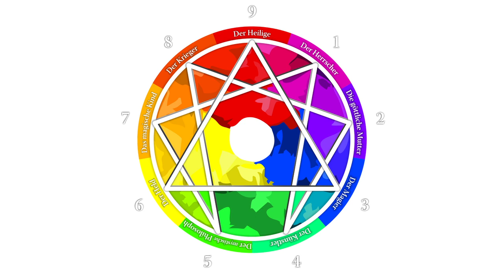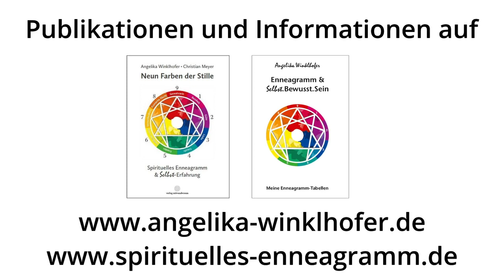Wie Du mit Archetypen das Enneagramm entschlüsselst: Verborgenes Wissen mit Angelika Winklhofer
Kapitel:
03:05 9 - Die Heilige
04:05 8 - Die Kriegerin
05:26 1 - Der Herrscher
06:12 3 - Die Magierin
07:09 2 - Die göttliche Mutter
07:49 4 - Die Künstlerin
08:59 6 - Die Heldin
10:28 5 - Der Eremit
11:30 7 - Das  magische Kind
12:40 Die Archetypen als Hilfe auf der Suche
13:49 Die Jahresgruppe zum Enneagramm

Mit diesem Video lade ich Dich ein, mit den Archetypen das Enneagramm zu entschlüsseln.

Schön, dass Du zu meinen Videos und zu meinem Kanal gefunden hast.
Wenn Du Dich ausführlicher mir diesen Fragen beschäftigen möchtest, komm doch für ein Wochenende in meiner Praxis vorbei oder sieh Dir weitere Videos von mir zu dem Thema an.
Ich freue mich auf Dein Abonnement, Deine Weiterempfehlung und darauf Dich kennenzulernen: Durch Deine Fragen, Wünsche, Ergänzung und Erfahrungen in den Kommentaren und besonders auf Deinen Besuch meiner Webseiten und die persönliche Begegnung.
Wenn Dir meine Arbeit gefällt, und Du einen finanziellen Beitrag für die kostenfreien Videos leisten möchtest, kannst Du dies gerne über mein PayPal Konto tun
Auch sehr gute Bewertungen in den Suchportalen (z.B. Jameda) und Likes, Kommentare und ein Abonnement bei YouTube oder Facebook sind förderlich, wenn Du meine Arbeit auf diese Weise mit verbreiten magst.
Herzlichen Dank, für alle bisherigen kleinen und großen Beiträge:
Wir fühlen uns warmherzig unterstützt.
Alles Liebe,
Angelika Winklhofer.

Interessierst Du Dich für weitere Themen, wie Innere Kind Arbeit und Meditation, dann schau Dir gerne auch meinen anderen Kanal an:
Bild - Thank You
Kategorie: Gesundheit und Bildung

Mein Name ist Dr. med. Angelika Winklhofer. Ich bin psychotherapeutisch tätig. Meine tiefenpsychologisch und existenziell orientierte, kassenärztliche Praxis ist seit Beginn 2006 auf intensive, „prismatische“ Gruppenprozesse spezialisiert
Ich leite Seminare und es gibt zwei Bücher von mir und mittlerweile auch ein paar sehr schöne Onlinekurse.
Als spirituelle Lehrerin nutze ich unter anderem das Enneagramm und das Familienstellen sowie die Arbeit mit dem inneren Kind.
Meine Ausrichtung liegt auf einer sehr geerdeten Spiritualität der Verbundenheit, des Daseins, der erfüllten Stille und des Aufwachens.
Das Glück liegt nicht über den Steinen oder Trümmern, es liegt darunter.